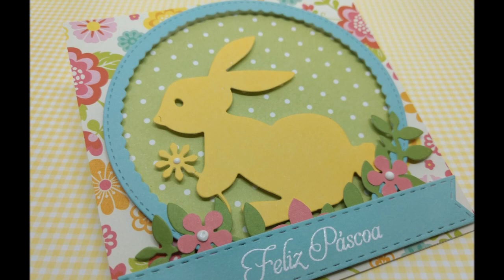Cartão de Páscoa com recortes da Big Shot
Cartão simples e fácil confeccionado com recortes da Big Shot e papéis variados.

- Cartela de carimbos "Feliz Páscoa" Lilipop Carimbos;
- Carimbeira VersaMark watermark stamp pad;
- Nuvo Crystal Drops Gloss Simply White Tonic Studios;
- Pó para emboss white Ranger;
- Multi Medium Matte Ranger;
- Cola em fita Office;
- Fita espuma TeC;
- Papel Opaline branco 240g;
- Aplicador de precisão Ultrafine tip applicator bottle Darice;
- Dobradeira plástica TeC;
- Boleador 1 e 2mm TeC;
- Guilhotina 8,5 polegadas Tim Holtz Tonic Studios;
- Máquina de corte e relevo Big Shot Sizzix;
- Soprador térmico ZAP! American Crafts;
- Base de corte 45x60cm rosa Círculo;
- Pinça invertida teflonada  TeC;
- Tesoura anti aderente Tim Holtz 5”;
- Agulhão TEC;
- Furador Flor 5 pontas jumbo TEC;
- Furador Flor hélice regular TEC;
- Facas de corte genéricas da China.